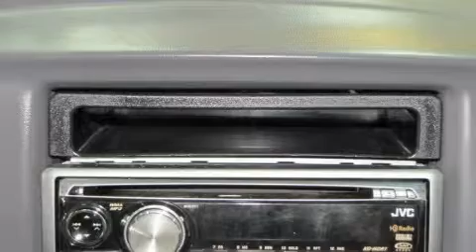2000 Ford F-150 Ellwood City PA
Year: 2000
 Make: Ford
 Model: F-150
 Engine: Gas V6 4.2L/256

 Exterior: Oxford White
 Miles: 60,357

 1019 Lawrence Ave.

 Used 2000 Ford F-150 Ellwood City PA